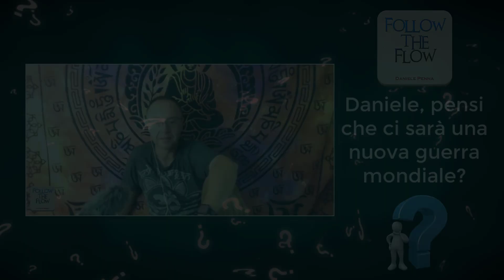Daniele, pensi che ci sarà una nuova GUERRA mondiale? - Daniele Penna Risponde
Abbonati al Canale ed entra nel "CIRCLE" ristretto